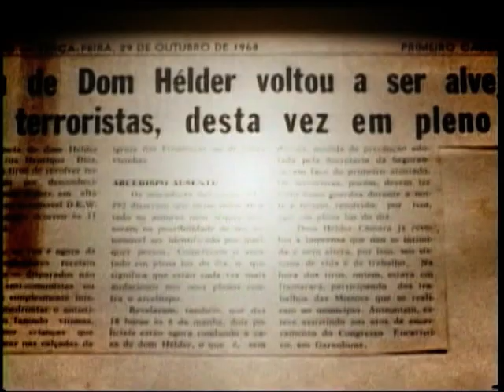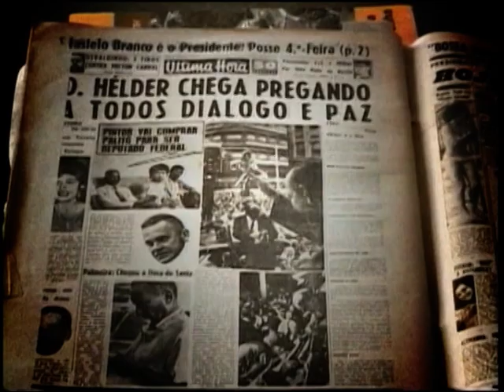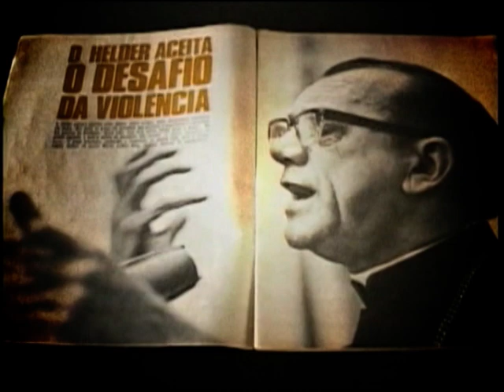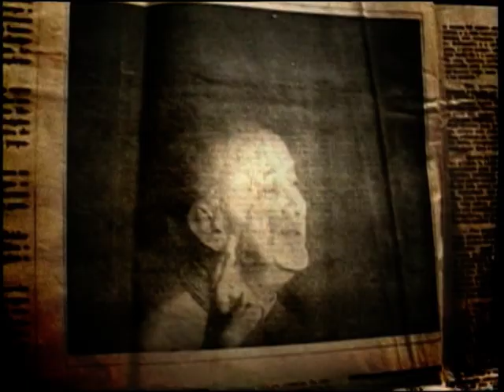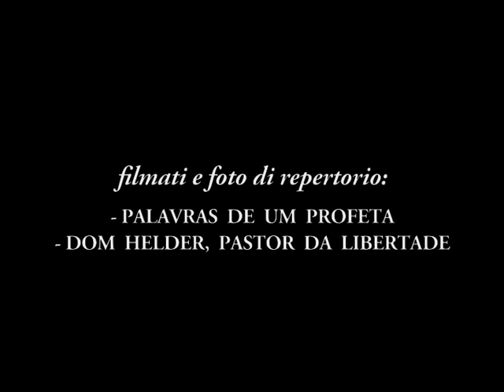La forza delle idee - Dom Helder Camara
Quando nel 1999, a Recife, veniva a mancare Dom Helder Camara, se ne andava il S.Francesco del XX secolo, come venne definito a seguito dell'impegno che lo vide, per la sua intera vita, accanto agli ultimi e ai dimenticati.
Perseguitato e minacciato per il suo impegno, amava definirsi "La voce di chi non ha voce" e la sua figura oggi appartiene a quel patrimonio umano di tutti coloro che lottarono per un mondo diverso, che non si dimenticasse degli ultimi della terra.

Riprese e regia di Massimiliano Troiani
Montaggio di Riccardo Micalizio
Organizzazione di P.Venanzio Milani

Video realizzato in occasione de "LA FORZA DELLE IDEE", convegno per il centenario della nascita di Dom Helder Camara, profeta dei poveri, animatore di speranza per i giovani, organizzato dal Centro Internazionale Helder Camara il 14 febbraio 2009.